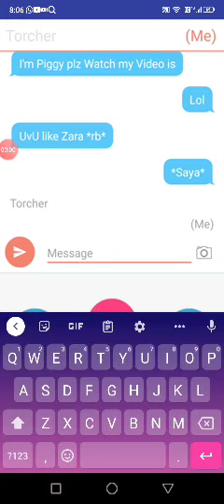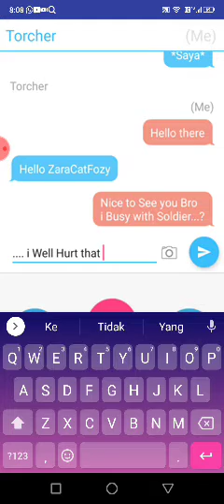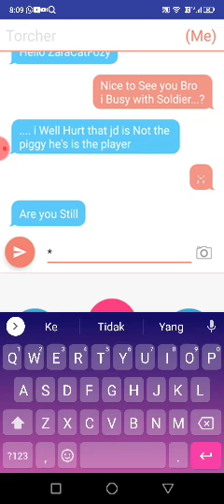💖i Make Call ing insurance-Jumpscary Piggy Callum Call?...🌼💗🌺